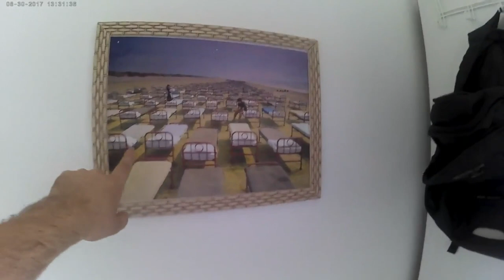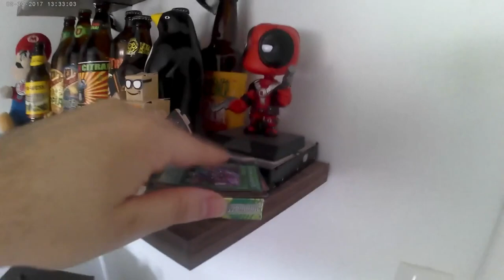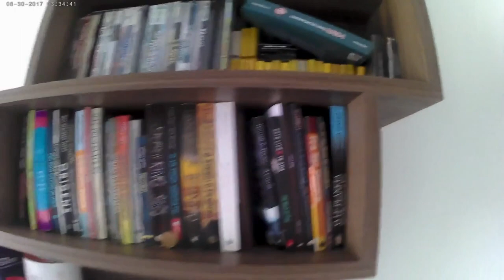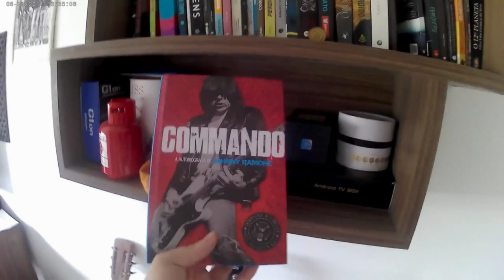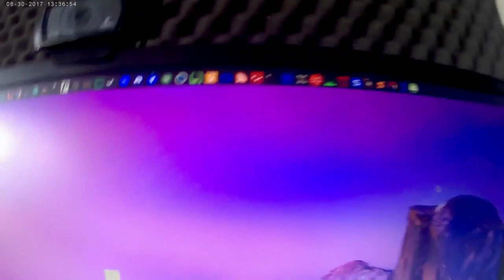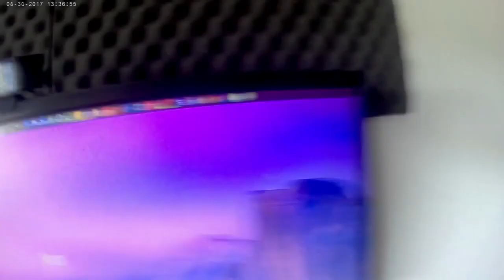O meu ambiente de trabalho por Dionatan Simioni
Olha de quem é a bola da vez agora aqui que mostra os eu ambiente de trabalho para nós.